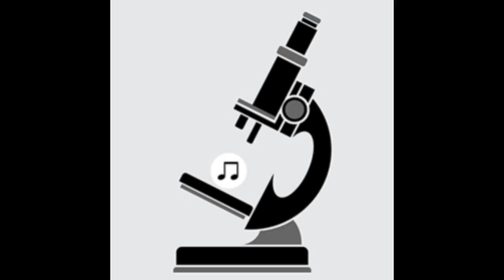Pipe Choir (P C III) - Time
Artist:  Pipe Choir (P C III)
Title: Time